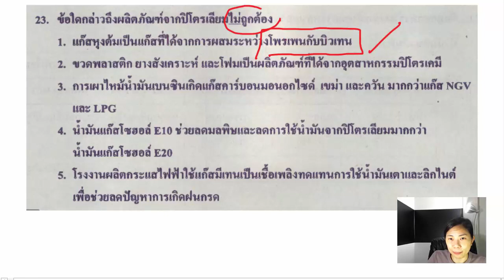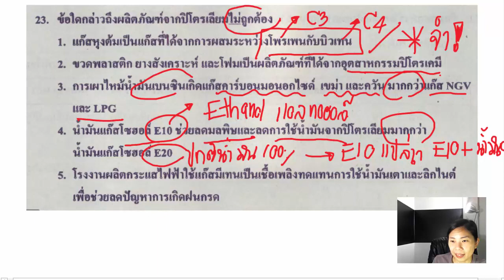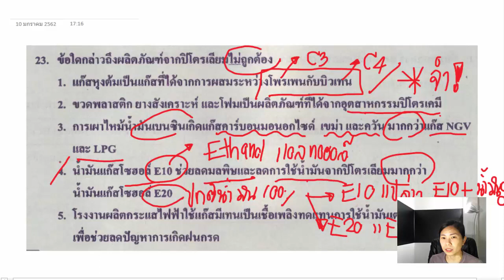เฉลยเคมีO-NETม.6 ปี61 ข้อ8 (ครูนิ้ม)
เฉลย เคมี O-NET61 ข้อ8 ข้อนี้เป็นเรื่องปิโตรเลียมนะคะ น้องๆต้องเข้าใจเกี่ยวกับเรื่องแก็สหุงต้ม ก็าซโซฮอล์จึงจะทำข้อนี้ได้นะคะ